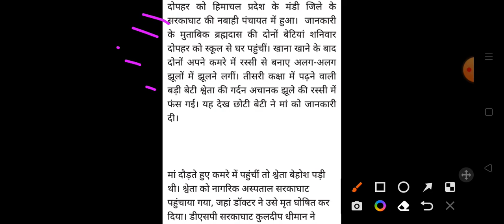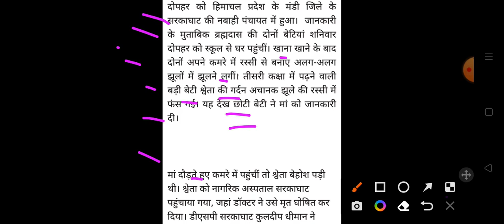हिमाचल में 7 साल की बच्ची की मौत Himachal Pradesh Breaking News